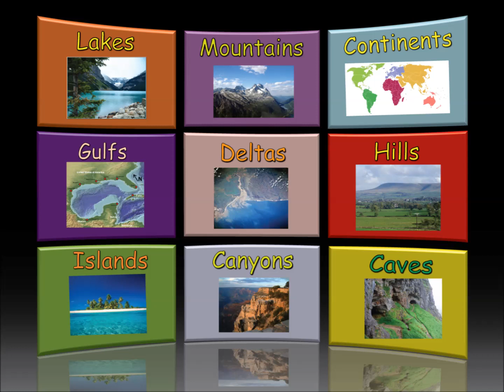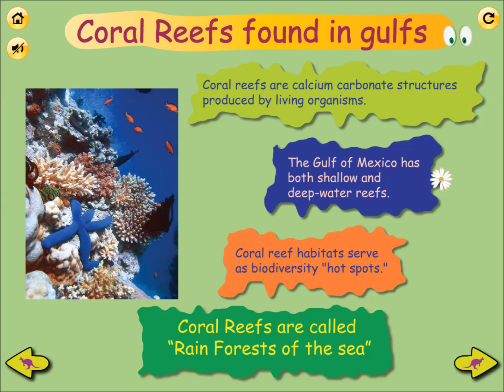Landforms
This Landforms app is built for elementary kids ages 5 - 10. App teaches plethora of landforms and is designed in collaboration  with Teachers, parents & students.  It has unique landforms riddles to indulge kids, and challenging questions for young minds. App is ideally suited as a study aid in classrooms, homeschooling and a handy refresher at home. It comprehends curriculum based landforms taught in Kindergarten to 5th grade. The various landforms can be used in a classroom to reinforce concepts. Because there are no timers, levels or things to accomplish, this app is very soothing and non-threatening.

The "Landforms" app is for KG, 1st, 2nd, 3rd, 4th, and 5th Grade students. It is in english language.

This wonderful app contains 17 sections on the below landforms:

Canyons
Cave
Continent
Deltas
Gulf
Hills
Island
Lakes
Mountains
Oceans
Peninsulas
Plains
Plateaus
River
Valleys
Volcanoes
Waterfalls

This elegant app is easy to use, intuitive and most importantly, provides educational content with great illustrations and narrations for students, schools and parents.

Parents - Understanding landforms is integral part of every school curriculum. Please carve out a few minutes from your busy schedule and sit with your kid, and explore this landforms app. You will be pleasantly surprised how many things you have forgotten about, that you once knew.

This app is created by a team of high school students, educators, and parents in Texas. It is easy to use, intuitive and most importantly, provides educational content with great illustrations and narrations for students, schools and parents. Narration for the app is done by a former teacher.